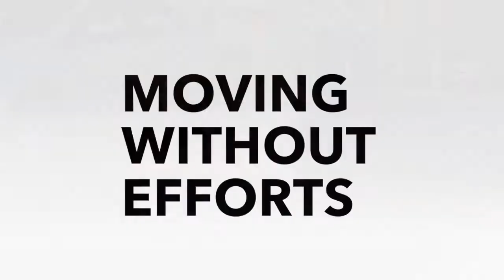Kiffy - the tricycle cargo bike made in France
Check out Kiffy at Bikelix!